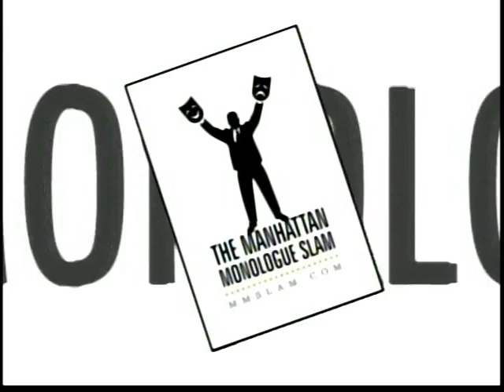Actor Daryl live at the Manhattan Monologue Slam